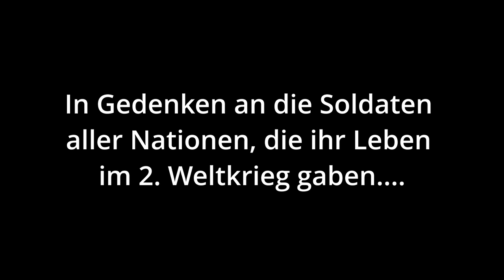Panzer Abteilung 116 im Kampf an der Maulwurfstellung 1943 / Teil 1 + 2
Hier wird das Ringen der 116. Panzer Abteilung mit dem IV. Russischen Mech.Garde Korps beschrieben.
Beide Seiten kämpften erbittert um jedes Stück Boden.

00:00 Teil 1
18:58 Teil 2

#116. Panzerdivision

▶️Links zu...